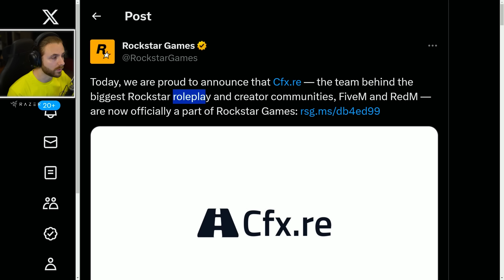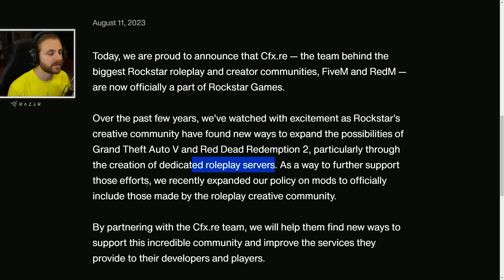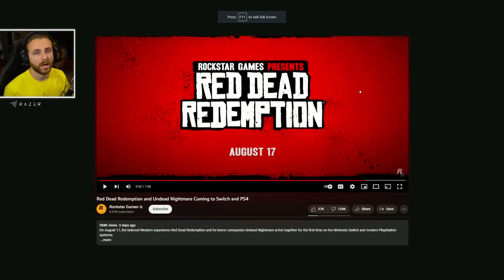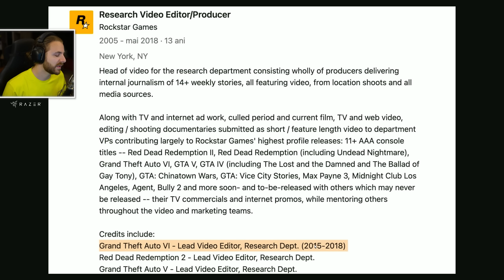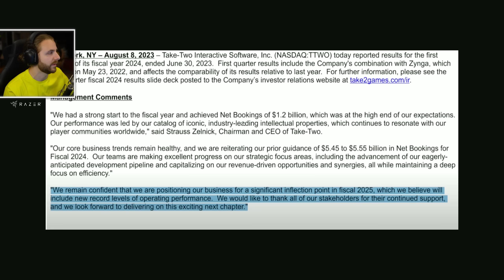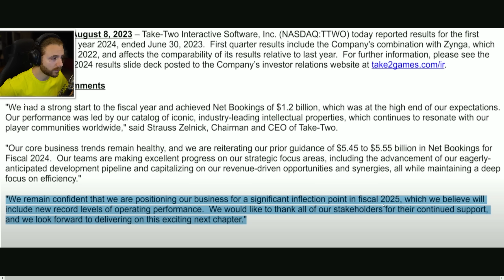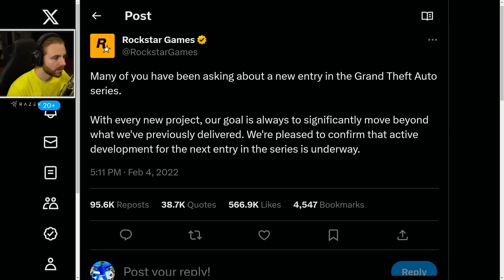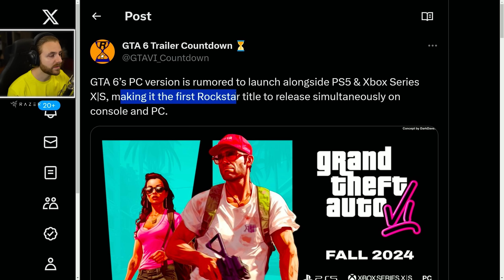Rockstar *ACHIZITIONEAZA* FiveM! Ce inseamna PENTRU GTA 6?